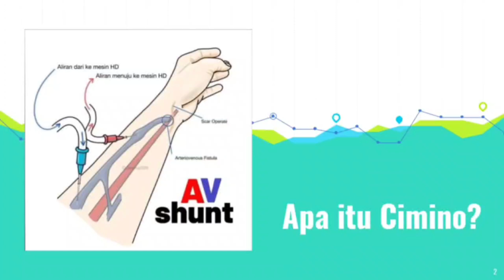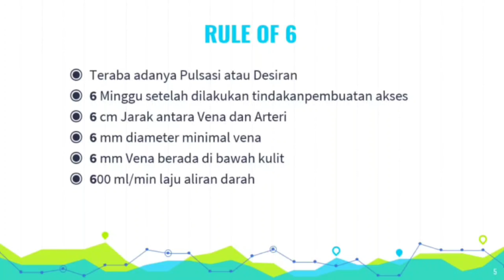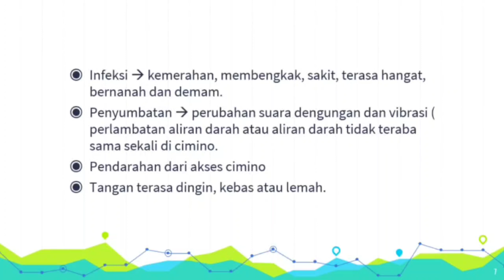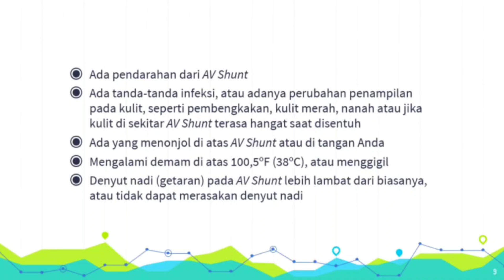Cimino, berhasil atau gagal dipasang !!